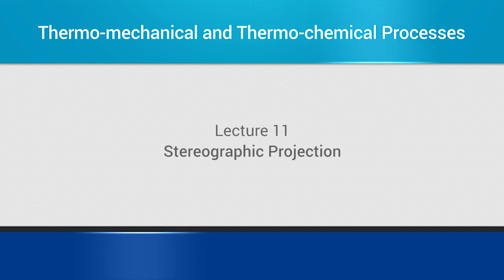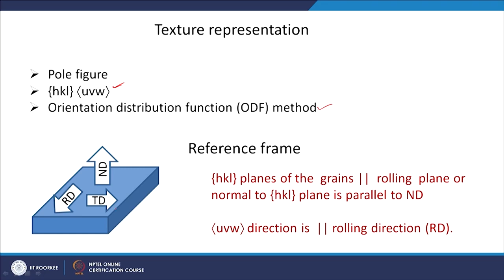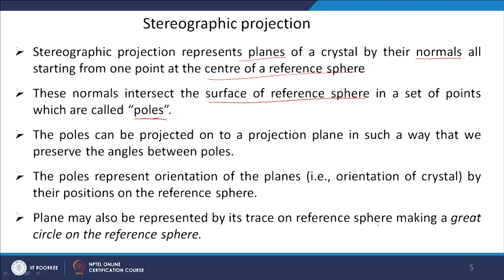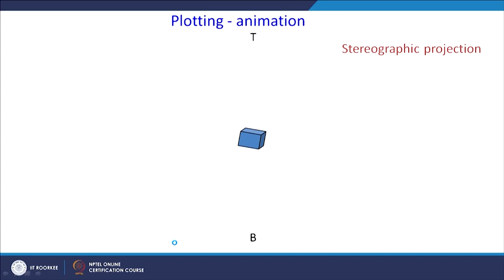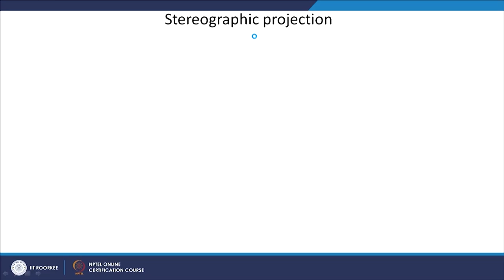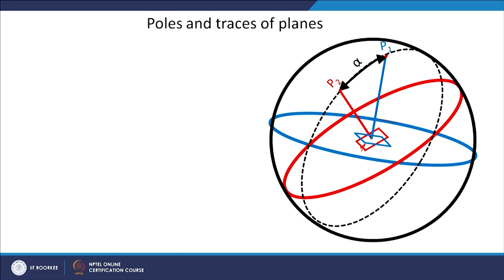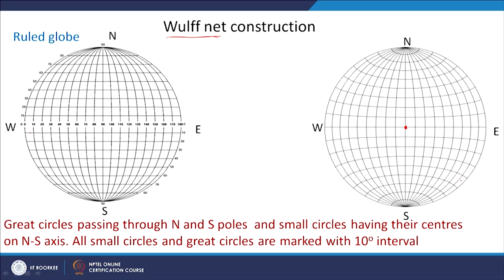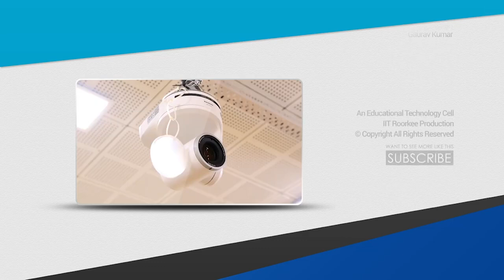Stereographic Projection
Course Name : THERMO-MECHANICAL AND THERMO-CHEMICAL PROCESSES